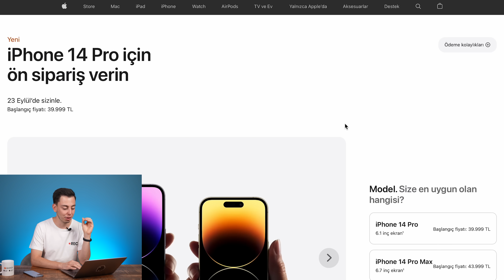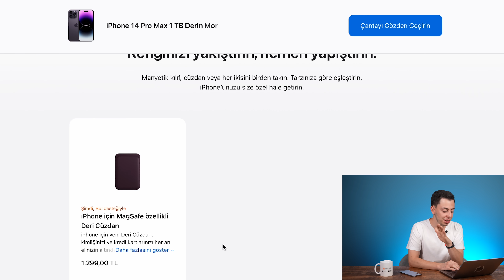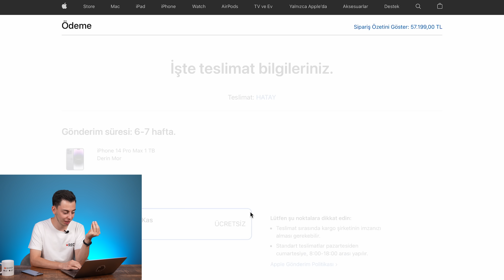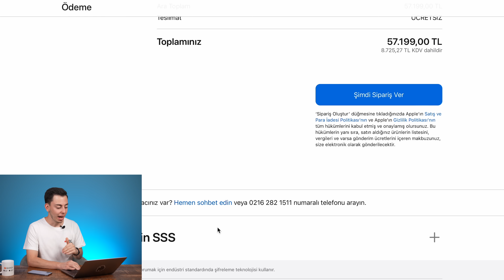iPhone 14 Pro Max sipariş ettik!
Apple’ın kısa süre önce tanıttığı iPhone 14 ailesinden iPhone 14, 14 Pro ve 14 Pro Max 16 Eylül tarihinde ülkemizde ön siparişe açılıyor. Sahip oldukları özellikler ile dikkatleri üzerine çeken telefonlar, Gürgençler internet sitesinden ve mağazalarından bugünden itibaren ön sipariş edilebilir duruma geliyor. İşte ayrıntılar…

iPhone 14 ön siparişi nasıl verilir?

Premium Reseller olarak Apple denildiğinde ilk akla gelen firma olan Gürgençler, iPhone 14 ön siparişleri için hazırlıklarını tamamlamış durumda. Bu kapsamda 16 Eylül 2022 günü 00:01’den itibaren gurgencler.com.tr adresinden veya mağazalardan ön sipariş verilebilecek. Üstelik değiş tokuş fırsatıyla yepyeni bir iPhone 14’e avantajlı fiyatlarla sahip olabilirsiniz.
Gürgençler mağazaları nerede?

Doğrudan mağazaya giderek Apple ürünlerini satın almak veya iPhone 14 modelleri için ön sipariş vermek isterseniz Gürgençler’in aşağıdaki mağazalarından birisini ziyaret edebilir, cihazlarınızı herhangi bir arıza durumunda Apple Yetkili Servis Sağlayıcısı olan Gürgençler’e güvenle bırakabilirsiniz;

Apple Premium Reseller:

    Ankara: Cepa Avm I Next Level Avm I Ankamall Avm
    İstanbul: Mall of İstanbul Avm I Palladium Avm I Piazza Avm
    İzmir: Optimum Avm
    Adana: M1 Avm
    Bursa: Korupark Avm
    Konya: Kent Plaza Avm
    Mersin: Forum Avm
    Apple Yetkili Servis Sağlayıcısı:
    Ankara: Cepa Avm I Ankamall Avm I Kuzu Effect Avm
    İstanbul: Mall of İstanbul Avm I Cevahir Avm I Viaport Asia Avm I Piazza Avm
    İzmir: Optimum Avm
    Adana: M1 Avm
    Bursa: Korupark Avm
    Mersin: Marina Avm
    Konya: Sefa İş Merkezi
    Edirne: Erasta Avm
    Hatay: Palladium Avm

Eğer siz de ön sipariş ile telefon almayı düşünüyorsanız, hatırlatmakta yarar var ki fiziksel Gürgençler mağazaları sabah 10:00 itibariyle hizmet vermektedir. İnternet sitesi üzerinden ise 7/24 işlem yapabilirsiniz.